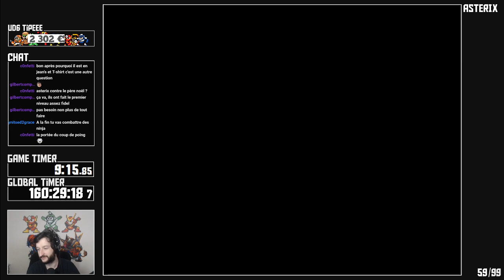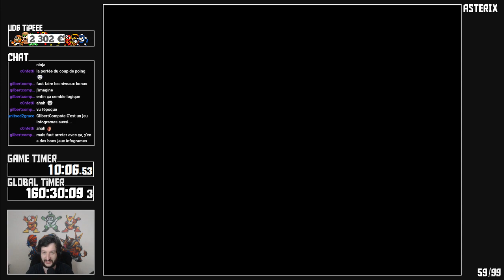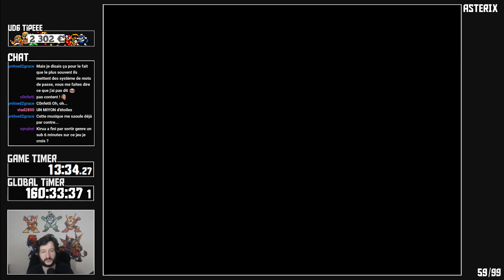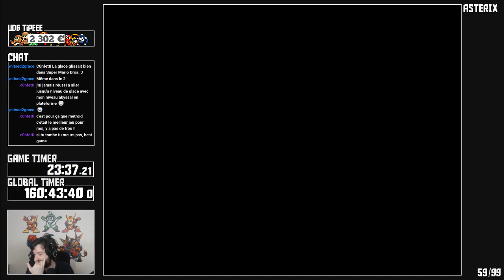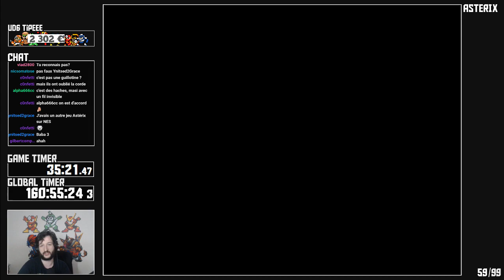59/99 : Asterix (NES)